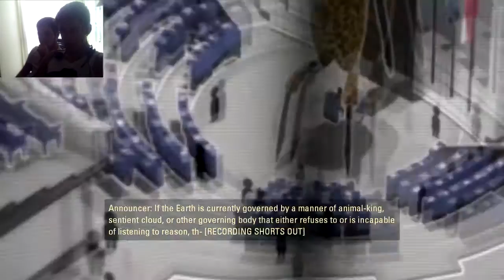Orkun ve Gorkem - Portal 2 - Part 1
Playing : Portal 2